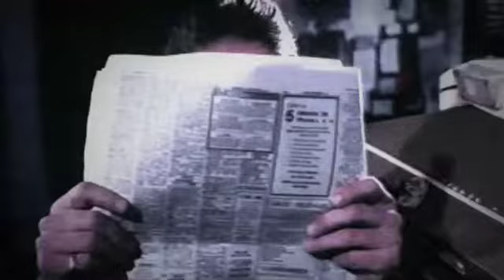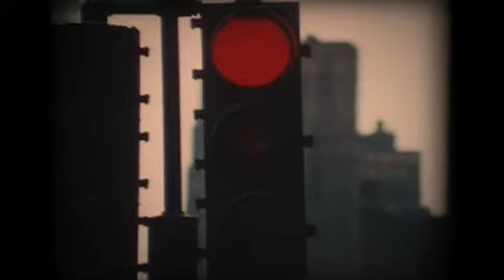Absolut Vodka Art